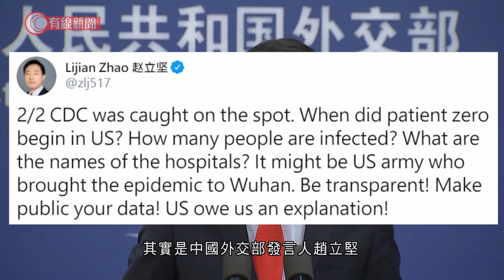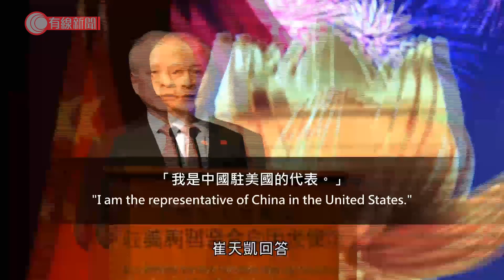回應「美軍播毒論」 崔天凱：說法瘋狂 - 20200323 - 香港新聞 - 有線新聞 CABLE News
【美軍播毒論】被問及是外交部發言人趙立堅，還是他代表中國政府，崔天凱沒有正面回應，只稱自己是中國駐美國的代表。

記得加入我哋TG，獲取最新、最真即時資訊！

相關影片:
1. 新型肺炎；新增37宗確診及初步確診　包括兩名一歲多女嬰 - 20200321 - 香港新聞 - 有線新聞 CABLE News
2. 一周過百宗新型肺炎確診個案 專家﹕細規模社區爆發 - 20200322 - 香港新聞 - 有線新聞 CABLE News
3. 新型肺炎；多人出席飯聚後感染　專家倡限制食肆營業時間 - 20200321 - 香港新聞 - 有線新聞 CABLE News